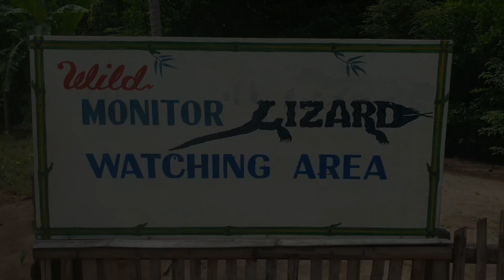BAYAWAK (Wild Monitor Lizard) Palawan, Philippines